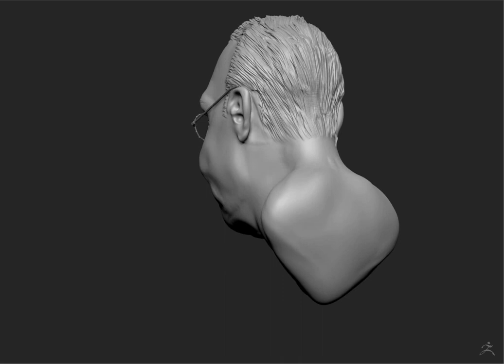Robert's World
I just created this sculpture whilst waiting for a package to arrive in a hostel in Hawaii

this is for Robert Defrees who writes a great blog about life in the hostel where he works and about the characters who breeze through...

one of them is me

i have made this sculpture for fun and for a new logo for his site...